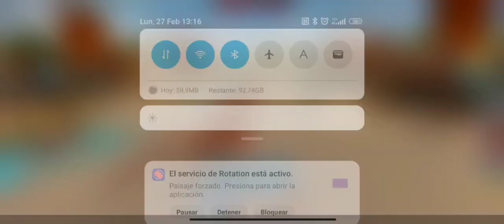JURASSIC WORLD ALIVE | JEFE ANDREWTOPS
Observe bien cómo se abate a estos esbirros y al jefe ANDREWTOPS. Éstas son las criaturas que necesitaremos.